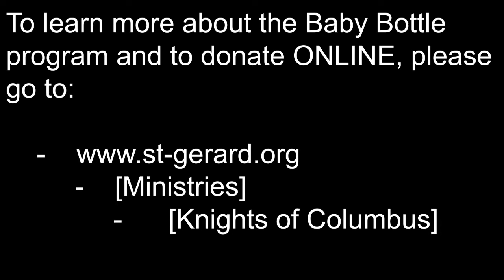Pastoral Update 10/9/20